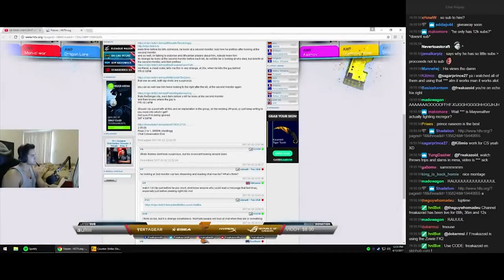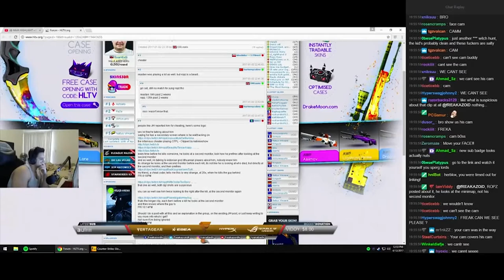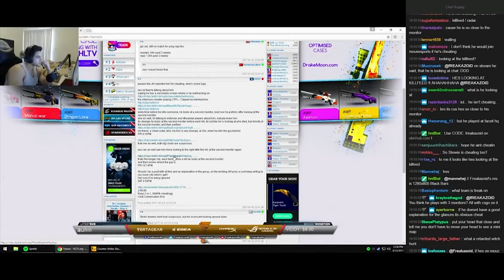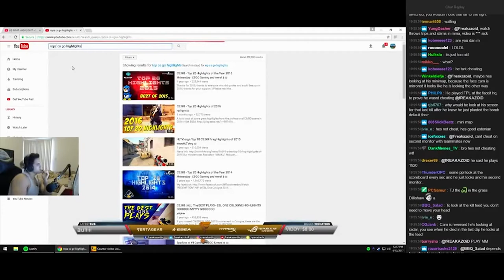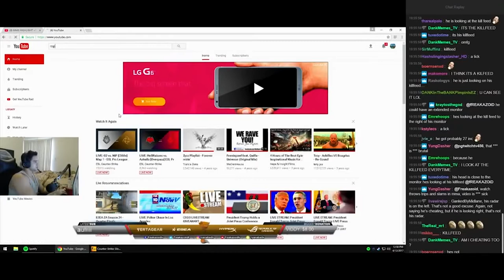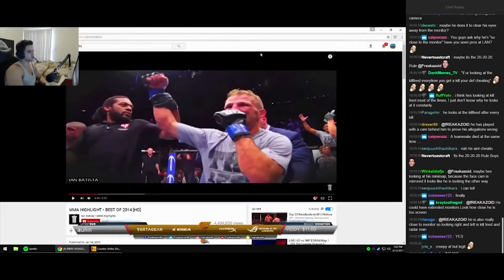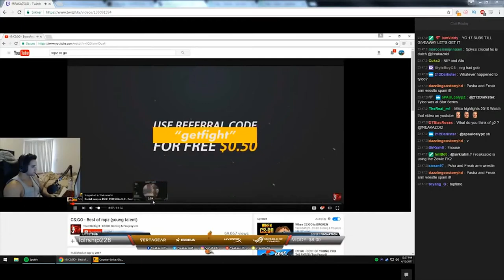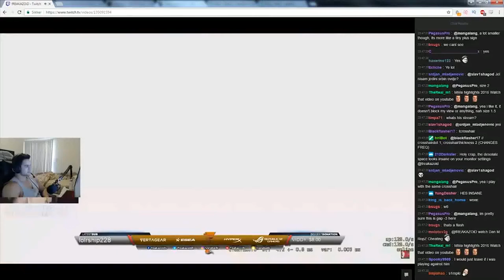FREAKAZOID TALKs ABOUT ROPZ !!!!!! 'CHEATING' !!!!!!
Social Media ▼

Betting sites  ▼